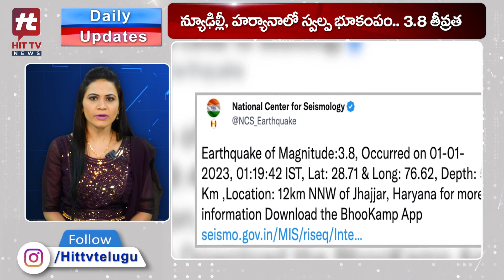Daily News Updates | 01-01-2023 | Today's News Highlights | Hit TV Telugu News